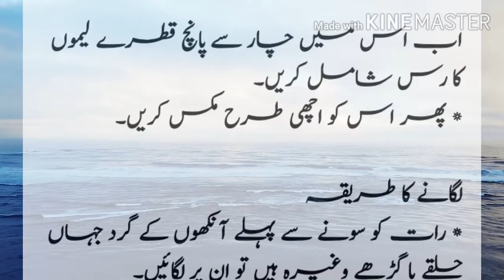ankho k gird halke khtam kare Vaseline k sth sirf 7 din ma kud frq dekhe